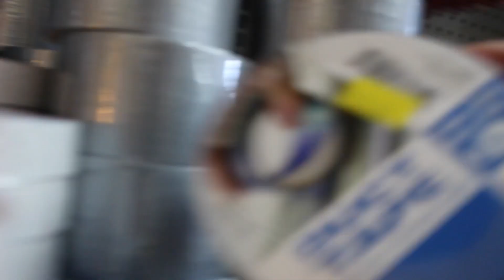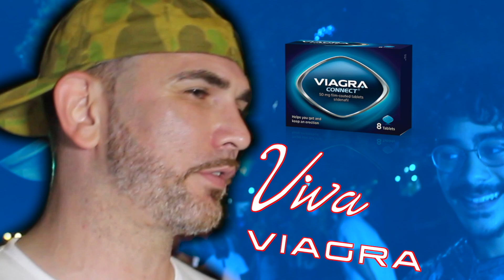I DUCK TAPED MY WHOLE BODY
0:00  intro
0:34 building the suit
2:59 interviews

started a new show , lets see how we do as we ask people to free style, give us their opinions and relevancy to pop culture, also , make sure to  follow your boy...